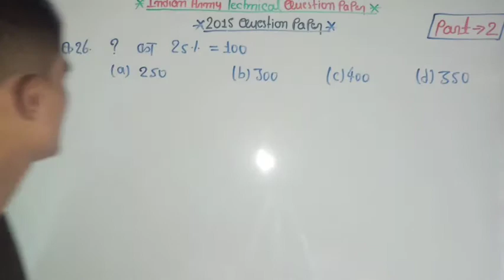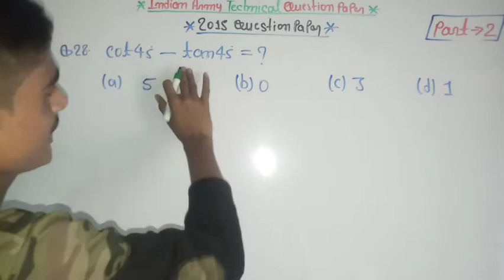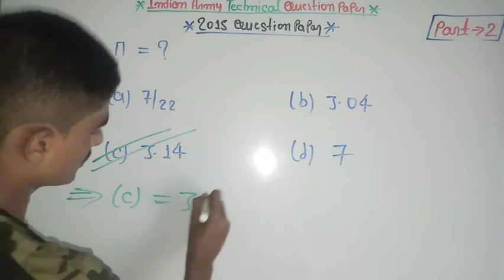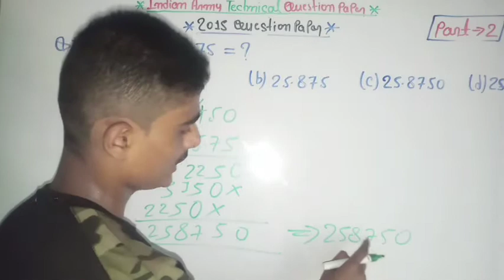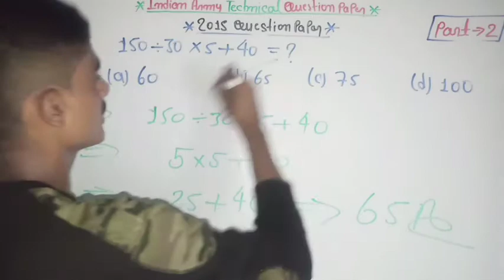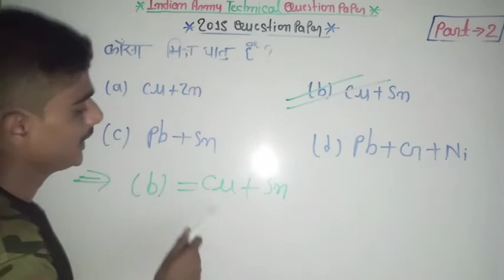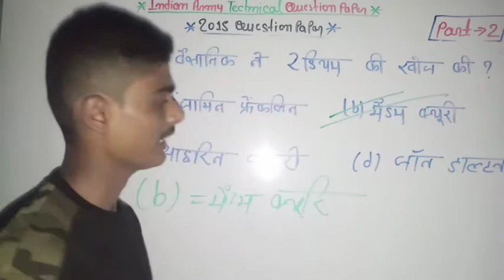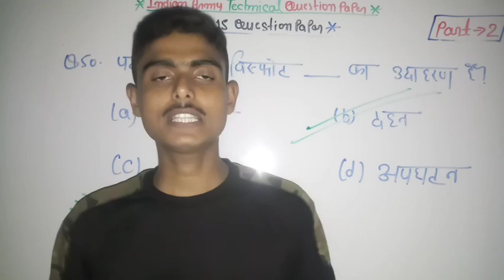Indian Army Technical 2015 Question Paper || PART-2 || Fully Solved